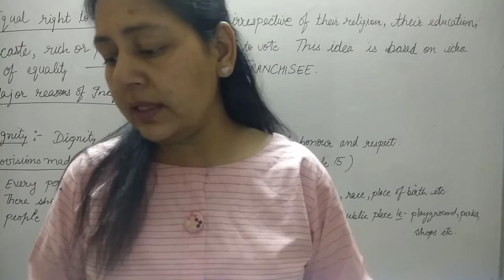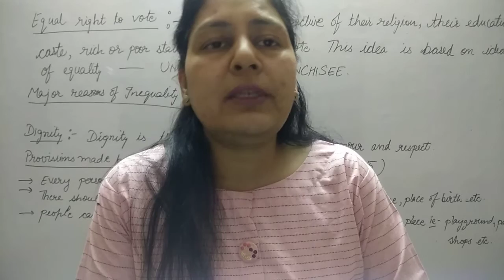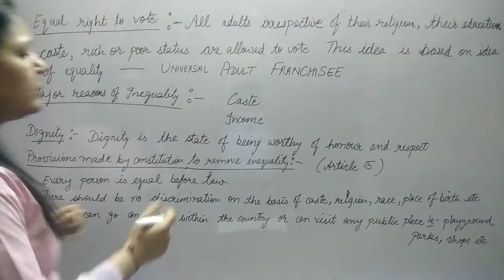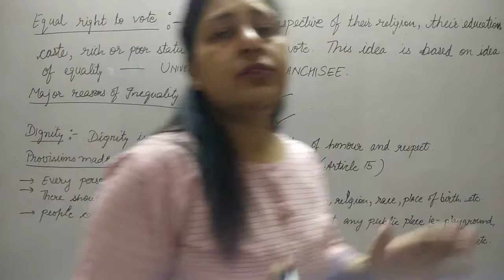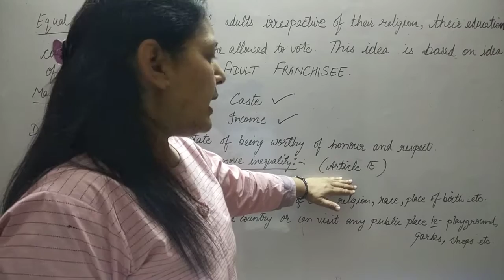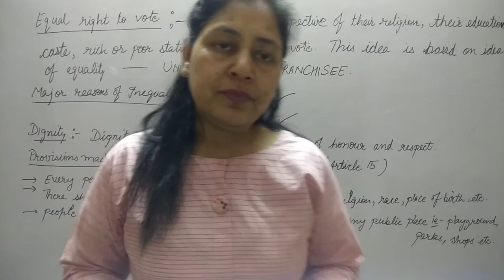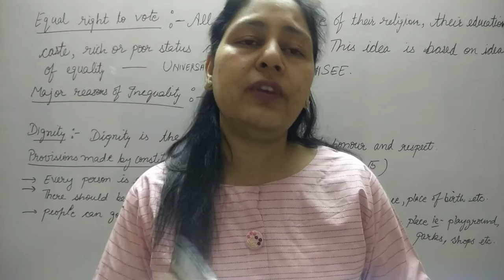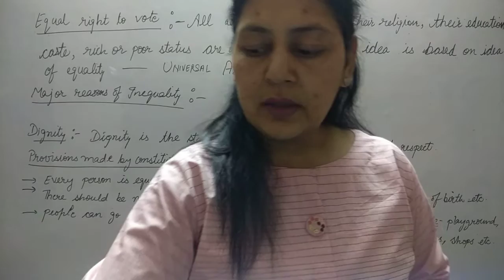7 SST chapter 1civics on equality